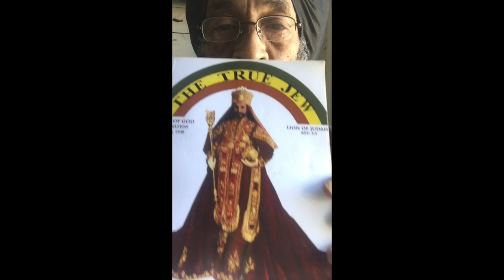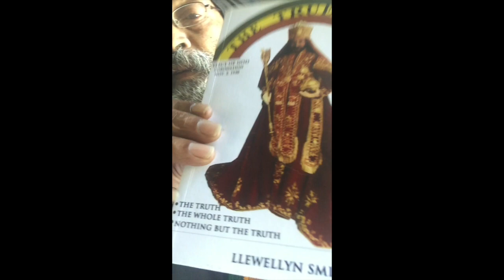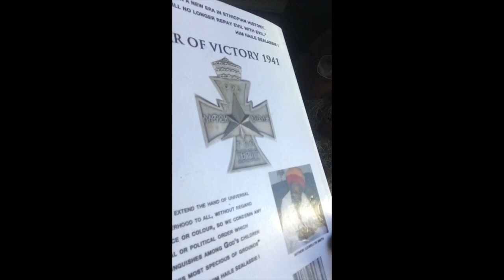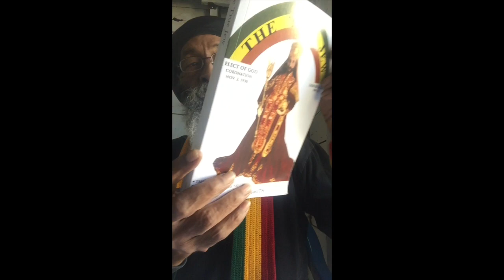David Kingdom Come